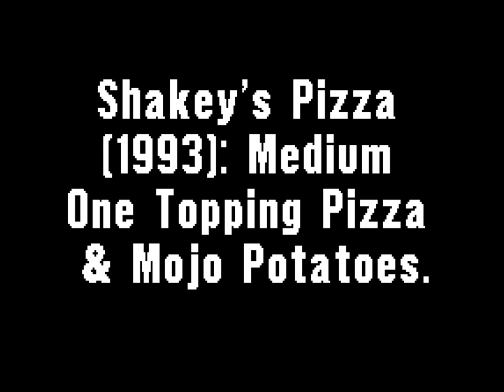Shakey's Pizza (1993): Medium One Topping Pizza & Mojo Potatoes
Plus, your choice of 1/2 pound of Fried Shrimp or 5 Pieces of Chicken! For only $10.99! Excellent Deal!